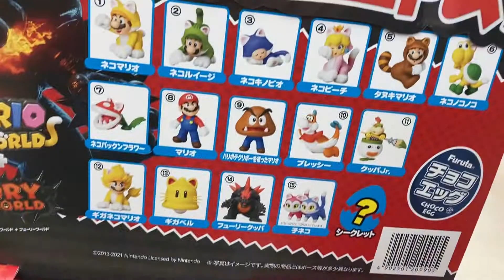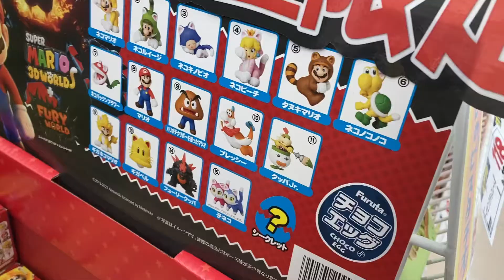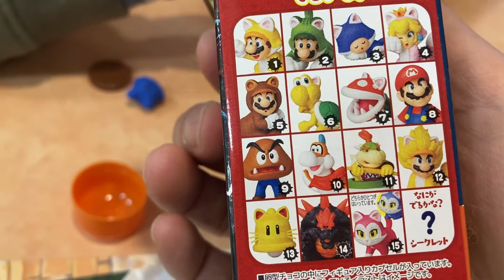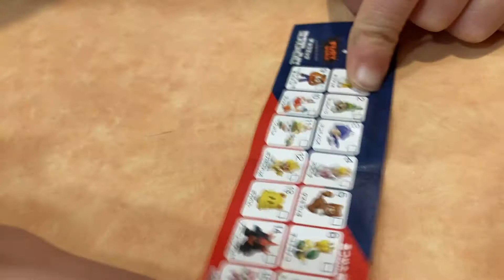何が出るかな？チョコエッグ フルタ チョコエッグ スーパーマリオ3Dワールド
ヒカキンのチョコエッグの開封動画を見て欲しくなったので買ってみました^ ^
アマゾン⇒